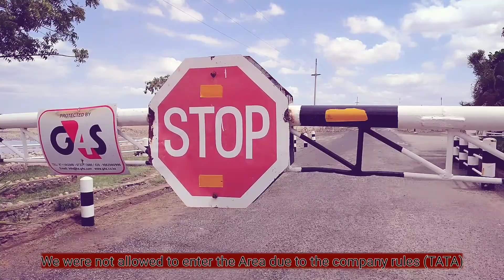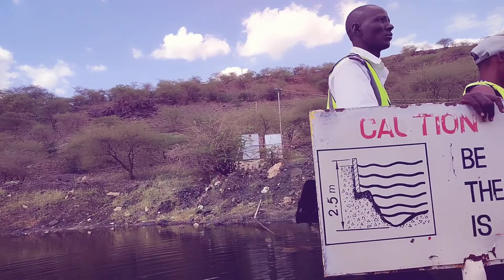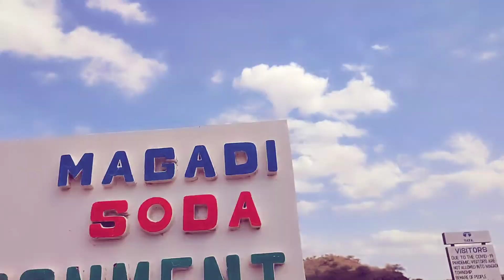Blocked at Kenya's LARGEST Salty Lake (We were Scammed...)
Our plans were totally ruined after arriving in Lake Magadi .We never expected to be told that No one was allowed near the MAGADI Soda Ash Factory.Did that stop us from Enjoying Our adventure?...We were surprised to be told by the local people that they had plans for us.Being our first time their ,we needed to be guided.Lake MAGADI is known for production of salt and Soda ash.In this video I take you through the experience of traveling to lake magadi and interacting with the local people.

Do you have an inspiring story to share with the rest of the audience or an idea of what you want me to create or Greetings ? Use the social media handles below.